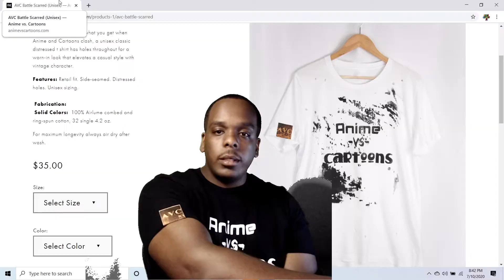TOP 10 MostUnderrated MCU Scenes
10 of my favorite scenes that kinda flew under the radar.

for sponsoring this video. Click the link, and cop some merch!

Send fan mail or donations to: 14182 Meyers rd, Detroit MI 48227